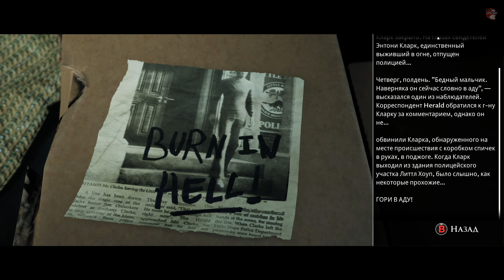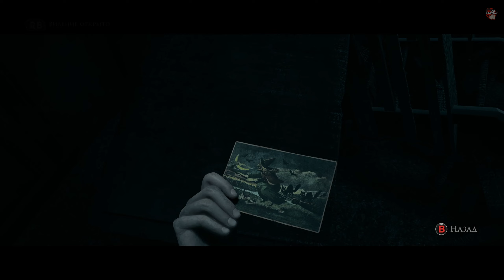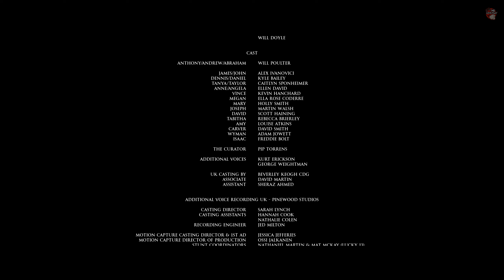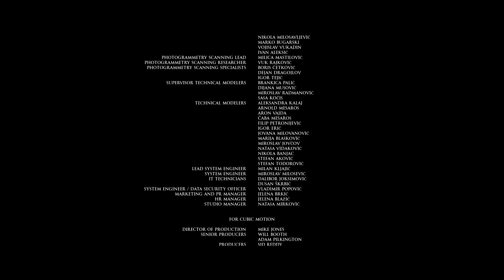ФИНАЛ LITTLE HOPE - Судьба Мэри решена | Прохождение на русском - Часть 8 (геймплей)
The Dark Pictures Anthology — серия игр в жанре ужасов с одиночным и многопользовательским режимами и разветвлённым сюжетом.

4 студента и профессор бегут от призраков прошлого в заброшенном городе Литтл Хоуп.